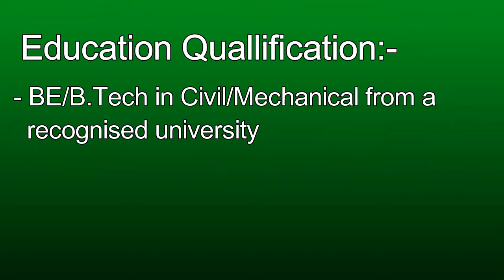BPSC 1065 Posts Assistant Engineer (Civil,MAE) [Jobs Notfication]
Jobs Window BPSC 1065 Posts Assistant Engineer (Civil MAE) [Jobs Notfication]